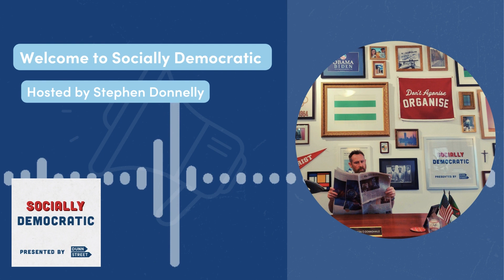Socially Democratic - Ep.238: UK Check In with Claire Ainsley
Dunn Street founder and Community Organiser Stephen Donnelly was joined by Director of the Progressive Policy Institute’s Centre Left Renewal project, Claire Ainsley. Claire joins the show from Yorkshire to set the scene for a big year in UK politics, discusses how bad Britain is under the Tories, unpacks how Labour and Keir Starmer have built a huge lead in the polls and casts an eye on the upcoming General Election and where Labour needs to make gains to win.. The presenting sponsor of the Socially Democratic podcast is Dunn Street. For more information on how Dunn Street can help you organise to build winning campaigns in your community, business or organisation, and make the world a better place, look us up at: dunnstreet.com.au

Keep up-to-date with Dunn Street on Facebook, Instagram, Twitter, and LinkedIn, or listen to Socially Democratic on Apple Podcasts and Spotify

New Episodes Out Every Friday.